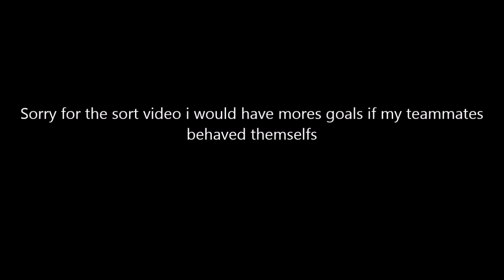Goals From Rocket League Part 13